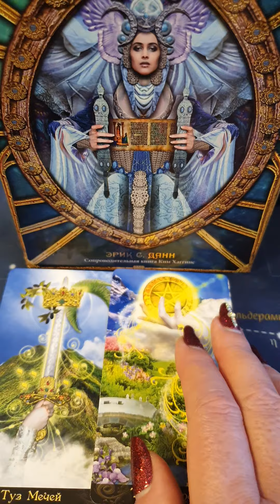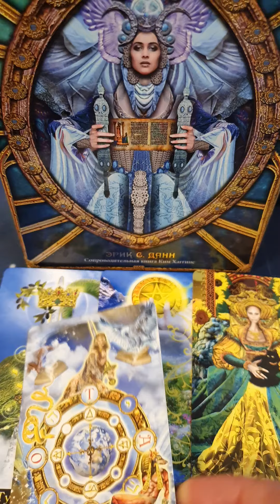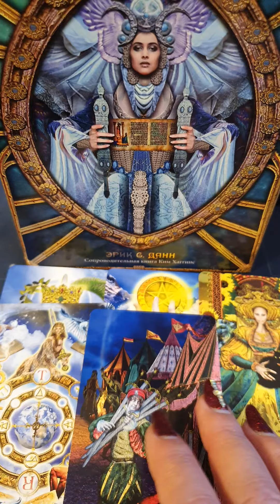ЧТО ОН ДУМАЕТ О ВАС Гадание Таро Онлайн Светлана ВЕДА